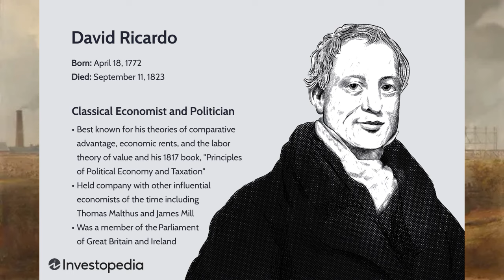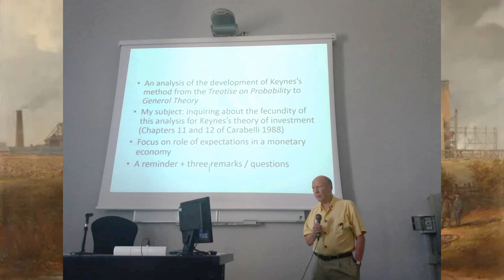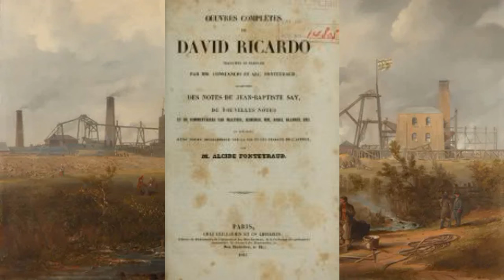Le Cours de l'Histoire : David Ricardo